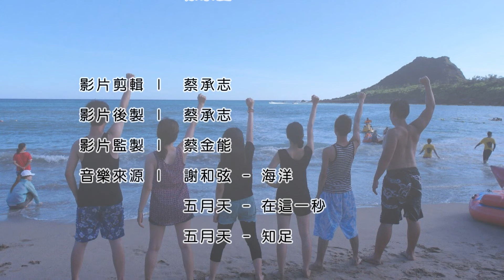自由志在Vlog｜旅遊｜日記｜ 屏東｜墾丁｜2014夏日之旅 - 慢活瑯嶠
2014夏日之旅 - 慢活瑯嶠

活動地點 │ 屏東 ● 墾丁、恆春
活動成員 │ 6名

影片剪輯 │ 蔡承志
影片後製 │ 蔡承志
影片監製 │ 蔡金能

《音樂來源》
謝和弦 - 海洋
五月天 - 在這一秒
五月天 - 知足